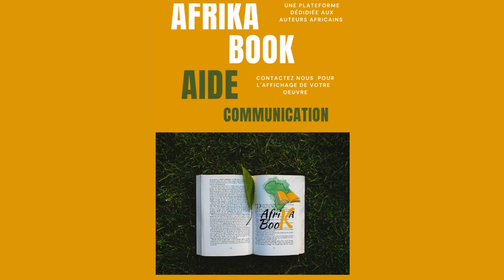3 grands romans africains à lire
Afrika book est une plateforme dédiée aux auteurs africains
rejoignez notre communauté et visitez notre site web pour plus d'informations.